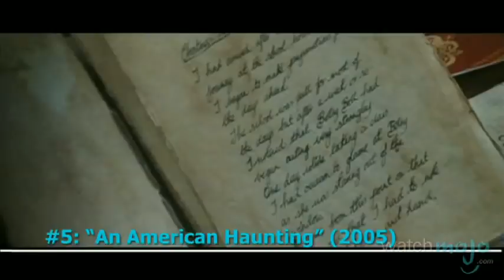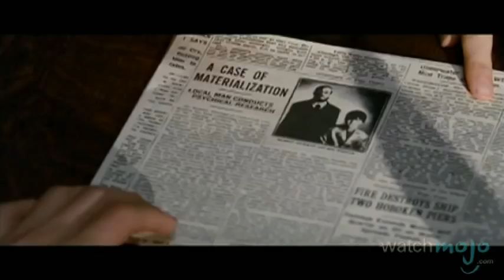Another Top 10 Horror Movies Inspired By True Events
Can't get enough true crime? as we count down our picks for another top 10 horror movies inspired by true events.

Special thanks to our users mjbatigolify, troll, batman8446, Mohammed Al-hooti, Calumclow, Twerking_Potato and tom dray for submitting the idea on our Suggestions Page at WatchMojo.com/suggest!